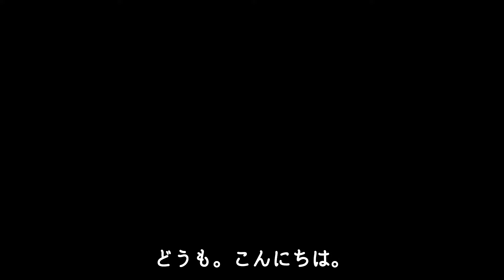ホリエモン フワちゃんにブチ切れた過去を今語る…過去盗撮されご立腹だった彼女に批判を向けるホリエモンの言葉が…